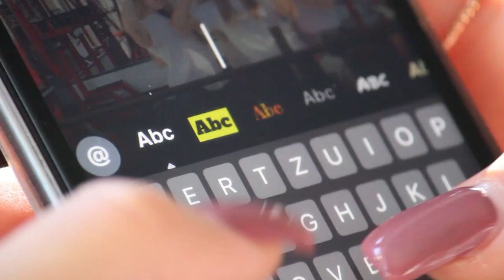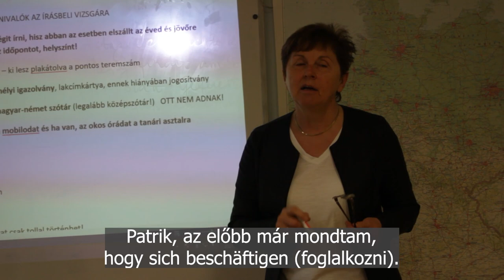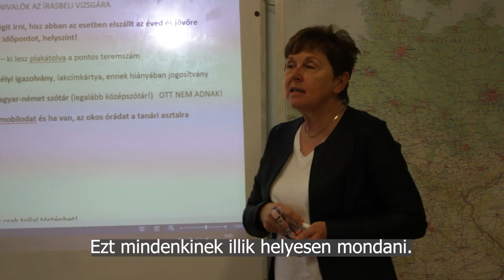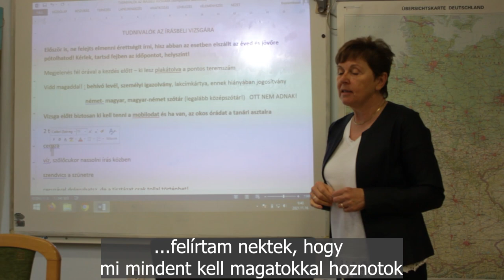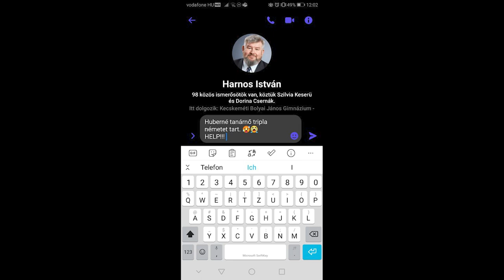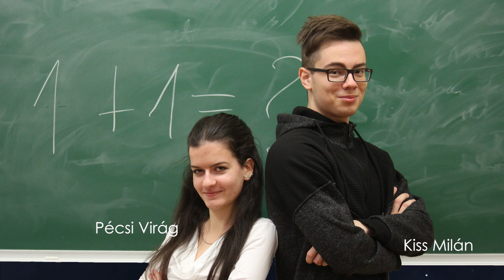Bolyai János Gimnázium 12.D Osztályvideó (2017-2021)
ungabunga